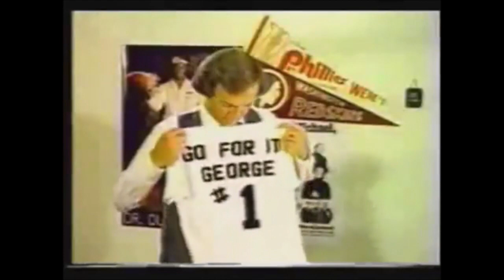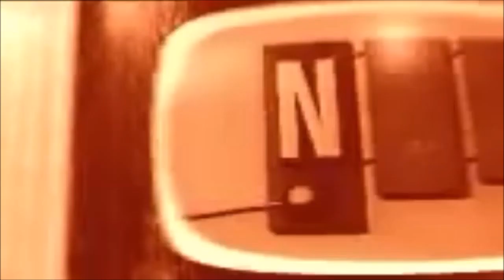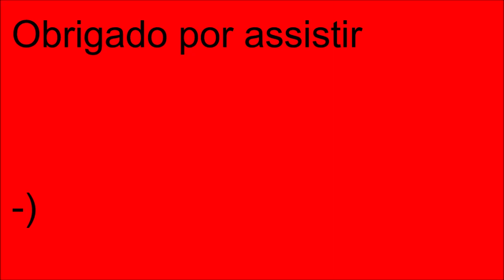Vinhetas NBC 1926 - 2018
Vem ai. Mais um campeão de visualizações aqui pelo Canal Matisano, um lugar de ser Canal Matisano.
Vamos ver as vinhetas da National Broadcasting Company mais conhecida como NBC e também a emissora do pavão.